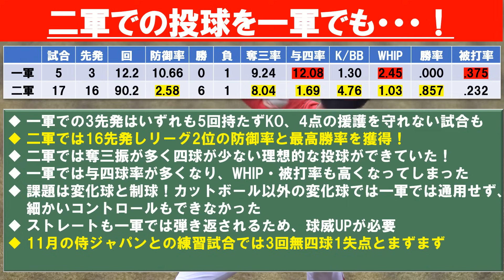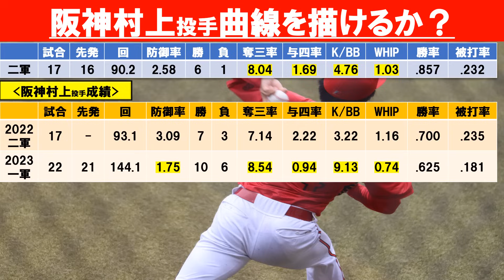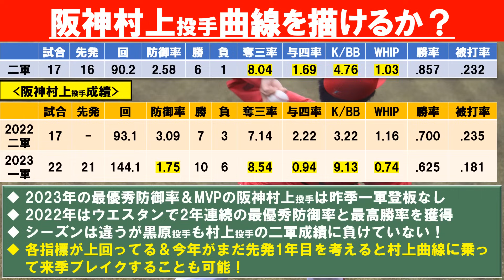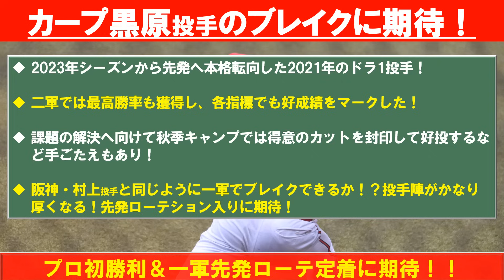【カープ】2024年ブレイク候補・黒原投手に注目！23年MVPの阪神・村上投手と同じ曲線を描けるか？二軍成績を徹底比較！【広島東洋カープ】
2024年カープのブレイク候補・黒原投手の特集です！
先発転向1年目の2023年は二軍で素晴らしい成績を残しました！
ブレイク前年の阪神・村上投手と似た成績でもあるため比較してみました！2024年のブレイクに期待です！

【動画目次】
00:00 オープニング＆目次
00:29 ブレイク候補・黒原投手
02:12 黒原投手の2023年成績
06:09 黒原投手と阪神村上投手
09:12 黒原投手のブレイクに期待！

【効果音】
■OtoLogic様